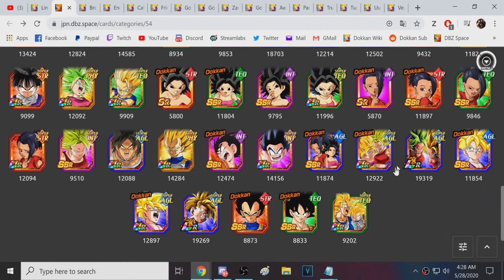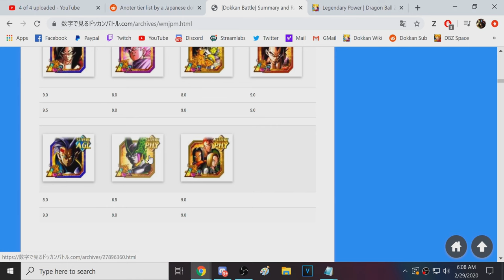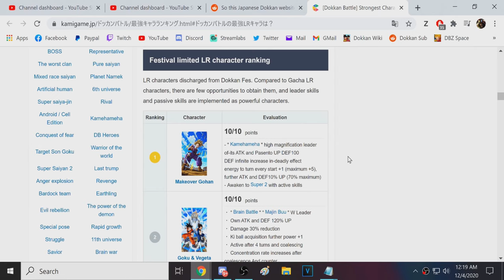BEST DaTruth Funny Moments Compilation 1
fails, perfect timing, dbz dokkan battle, caulifla, broly,